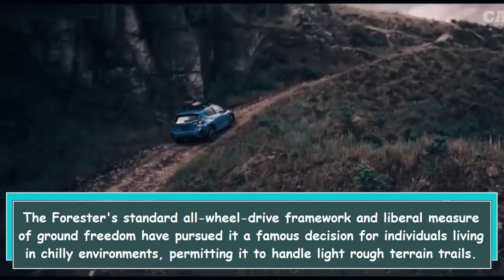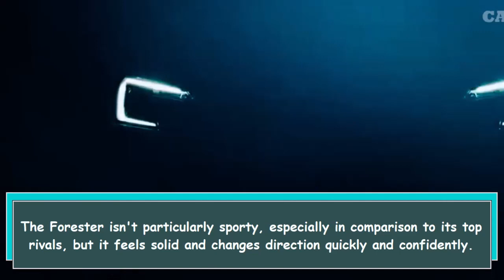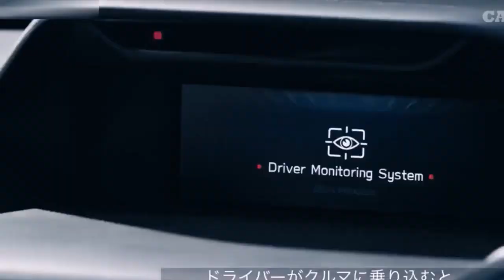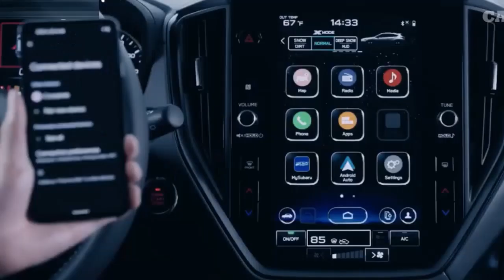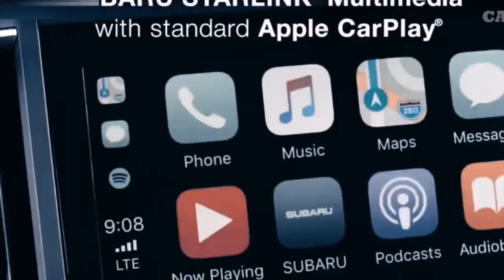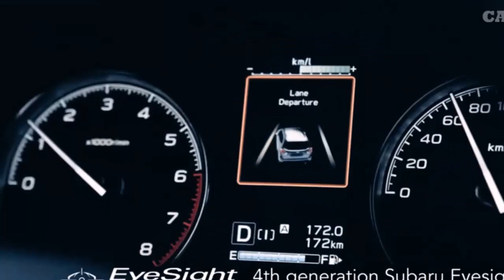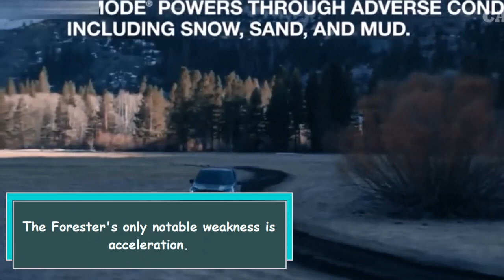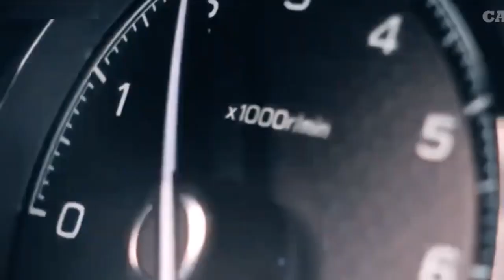The Reliable and Practical 2023 Subaru Forester Perfect for Cold Climates and Off Road Adventures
The Subaru Forester is a compact crossover SUV known for its all-wheel-drive system, good ground clearance, and off-road capabilities. It has a user-friendly interior with easy-to-use controls and a range of tech features, including smartphone integration and driving aids. It is not particularly sporty, but it handles well and is reliable. Its main weakness is its sluggish acceleration.